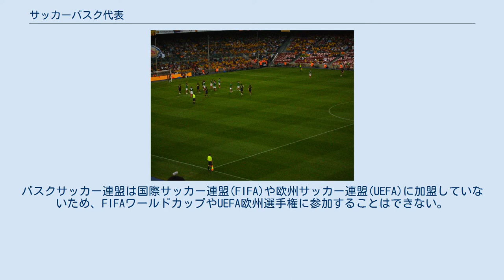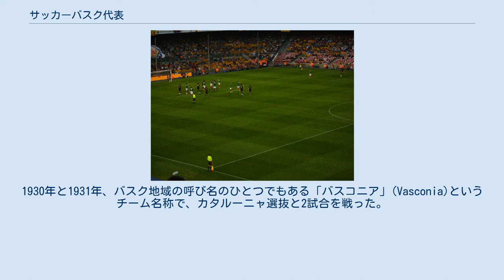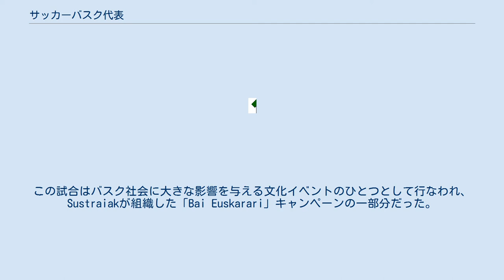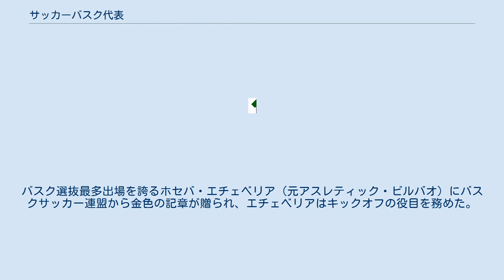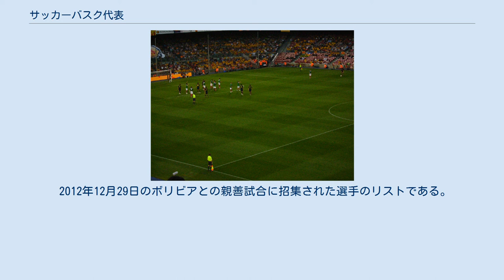サッカーバスク代表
サッカーバスク代表（バスク語：Euskal Selekzio）は、スペインとフランスにまたがるバスク地方におけるサッカーの代表チームである。
バスクサッカー連盟によって組織されている。
選手はバスク州、ナバーラ州、フランス領バスクから選出される。
バスクサッカー連盟は国際サッカー連盟(FIFA)や欧州サッカー連盟(UEFA)に加盟していないため、FIFAワールドカップやUEFA欧州選手権に参加することはできない。
 1915年にはスペイン北部（バスク州とカンタブリア州）出身選手が集められた「スペイン北部選抜」(Team North)が組織された。
マドリードで開催された大会ではカタルーニャ選抜を1-0で破り、スペイン中部選抜と引き分けた。
1916年5月、北部選抜はFCバルセロナと2度対戦し、アウェーでは3-1で、ホームでは5-0で勝利した。
1922年、カンタブリア州側が北部連盟からビスカヤ連盟への改名を拒否したため、バスク州とカンタブリア州はそれぞれ単独の選抜チームを結成した。
1930年と1931年、バスク地域の呼び名のひとつでもある「バスコニア」(Vasconia)というチーム名称で、カタルーニャ選抜と2試合を戦った。
アウェーのムンジュイックでは1-0で勝利し、ホームのビルバオでは3-2で勝利した。
 初代レンダカリ（バスク自治州政府首班）であるホセ・アントニオ・アギーレは、かつてアスレティック・ビルバオの選手だった。
スペイン内戦中の1937年、アギーレは軍事資金集めのためにバスク選抜を組織し、以下の選手が選出された。
 バスク選抜は海外遠征でも資金集めをもくろみ、フランスを皮切りに東欧・北欧を転戦した。
1937年4月にはパリのパルク・デ・プランスでフランスのクラブと2試合を戦い、フランス王者のラシン・パリには3-0で勝利し、オリンピック・マルセイユには5-1で勝利した。
初敗北は2-3で敗れたチェコスロバキア代表戦だった。
FCロコモティフ・モスクワ（当時ソビエト連邦、現ロシア、5-1）、マルセイユ（5-2と1-3）、チェコスロバキア代表(1-2)、シレジア選抜（現在のポーランドやチェコにあたる地域、5-4）、ロコモティフ・モスクワ（当時ソビエト連邦、現ロシア、5-0）、FCディナモ・モスクワ（当時ソビエト連邦、現ロシア、1-0）、FCディナモ・レニングラード（当時ソビエト連邦、現ロシア、2-2）、FCディナモ・キエフ（当時ソビエト連邦、現ウクライナ、3-1）、FCディナモ・トビリシ（当時ソビエト連邦、現ジョージア、2-0)、グルジア代表(3-1)、FCスパルタク・モスクワ（当時ソビエト連邦、現ロシア、6-2）、ディナモ・モスクワ(7-4)、FCディナモ・ミンスク（当時ソビエト連邦、現ベラルーシ、6-1)、ノルウェー代表(3-1)、ノルウェー労働者選抜(3-2)などと戦い、デンマーク代表には11-1で大勝した。同年6月にビルバオがフランコ軍に占領されると、バスク選抜は大西洋を渡ってメキシコを訪れ、17試合を戦って13勝を挙げた。さらにキューバではフヴェントゥ・アストゥリアーナ戦(4-4)を除く全試合に勝利した。CDエウスカディ(Club Deportivo Euzkadi)という名称でメキシコのアマチュアリーグに参加し、17試合で13勝1分3敗の成績を挙げた。1938-39シーズンのメキシコ・アマチュアリーグにはCDエウスカディの他にも、レアル・クルブ・エスパーニャとアストゥリアスFCというイベリア半島からの移民に由来する2チームが参加している。バスク選抜のウェブサイトではCDエウスカディが優勝としているが、メキシコサッカー連盟のウェブサイトではアストゥリアスFCが優勝としている。スペイン内戦が終結するとチームは解体され、各々の選手には10,000ペセタの報奨金が渡された。何人かの選手はアメリカ大陸に残り、ラテンアメリカのクラブでプレーし続けた。 スペイン内戦終結後、フランコ独裁時代のスペインにおいてバスク選抜は一切の活動を行なわなかった。1975年にフランコが死去し、スペインが立憲君主制国家に転換すると、1979年8月16日、エウスカディという名称のバスク選抜は1939年以来初めて組織されて試合を行ない、サン・マメスで行なわれたリーグ・オブ・アイルランド（アイルランド共和国リーグ）選抜戦に4-1で勝利した。
スペイン政府が「...